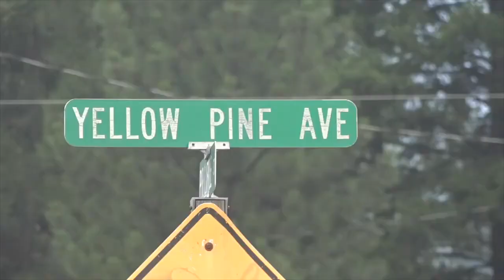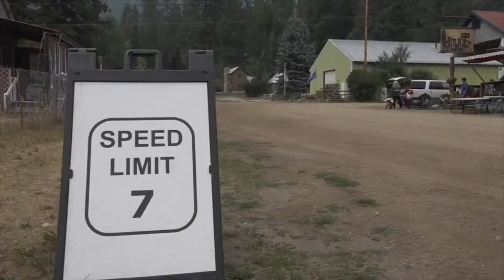Idaho GOP sets up precincts in the smallest communities ahead of the caucus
Idaho is a pretty rural state, but voters in Yellow Pine, Jordan Valley, Lowman and some of the state's smallest communities will not have to drive to vote in the Idaho Presidential Caucus on March 2.